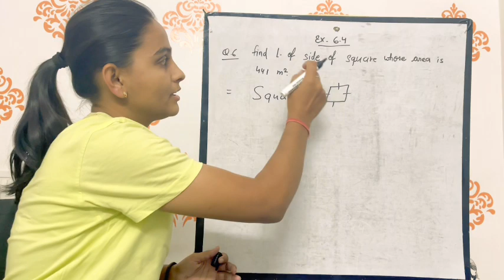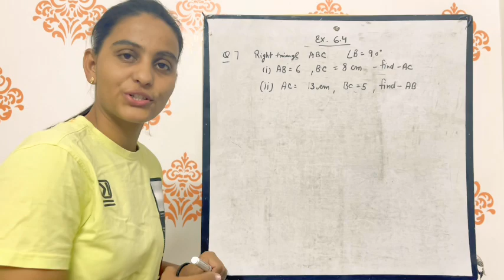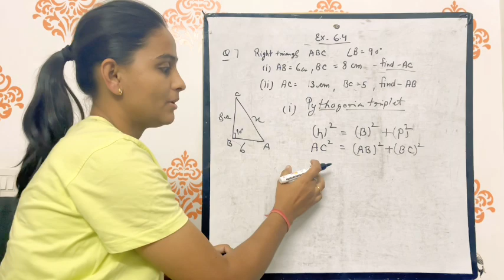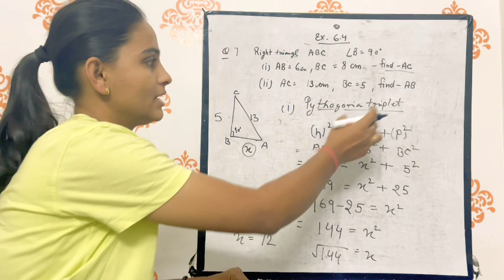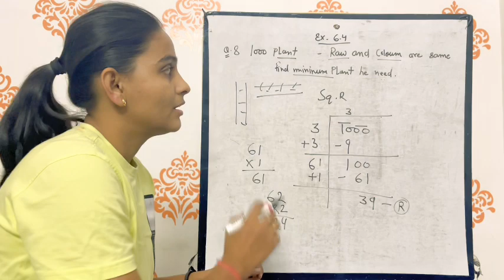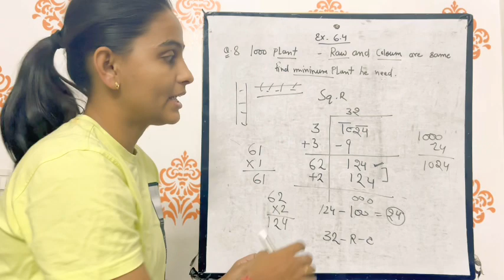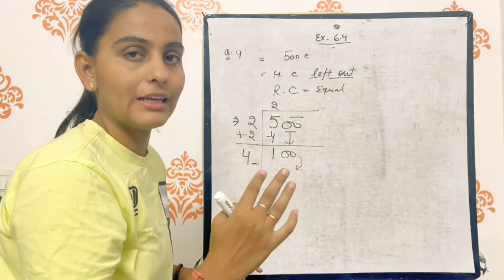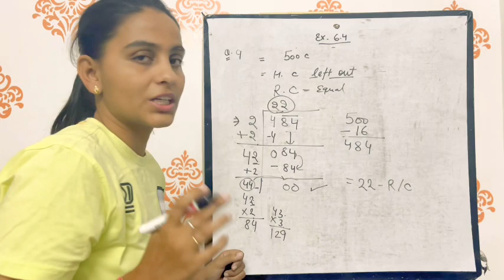Squares and Square Roots Chapter 6 - NCERT Class 8th Maths introducton and ex 6.4 complete Solutions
Squares and Square Roots Chapter 6 - NCERT Class 8th Maths introducton and ex 6.4 complete Solutions@learnitbynaresh all subjects playlist